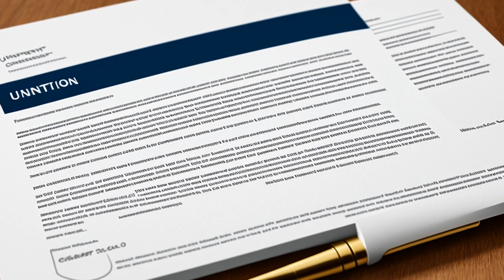In re Bernhard Steiner Pianos USA, Inc. (2002) Overview | LSData Case Brief Video Summary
Bernhard Steiner Pianos filed for bankruptcy and the court approved a plan of reorganization that separated consignment creditors from general unsecured creditors. The plan aimed to repay all creditors and required the successful operation of the business by attracting good consignment pianos. The court overruled objections from floor plan lenders and modified the plan to state that the debtor and others would not be released from liability, but the exclusive remedy for payment of any claim would be the plan. Textron and Transamerica objected to a provision in the plan that released the claims against the debtor's principal, Kahn. The court found that the provision did not violate Â§524(e) and allowed the plan to proceed.

In re Bernhard Steiner Pianos USA, Inc. (2002)
United States Bankruptcy Court for the Northern District of Texas
292 B.R. 109